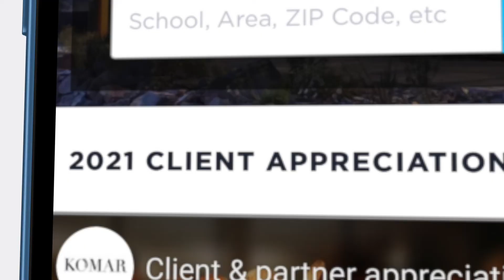Interest Rates Are Up. What Does This Mean For Realtors and Consumers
Tips on selling your house